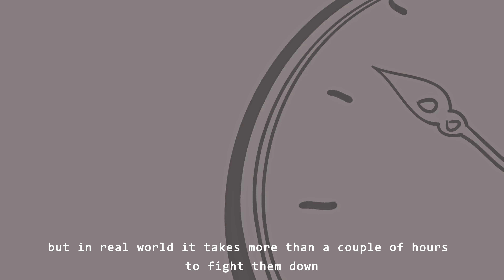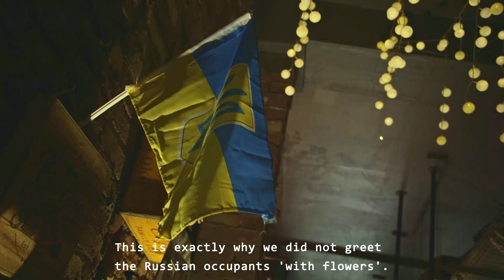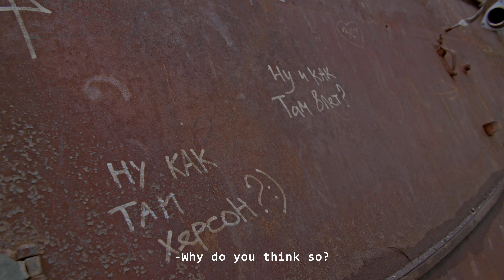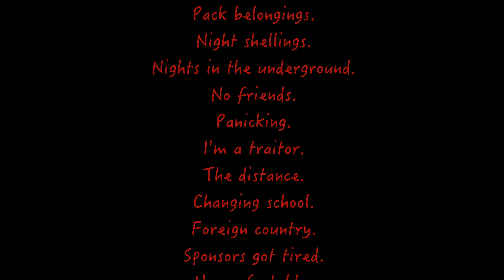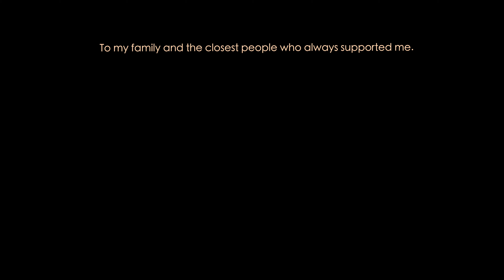AWAY/ a documentary short by Margaryta Zheltobriukh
Let's imagine evil attacking innocence. Like games or films about superheroes fighting aliens, who want to invade the planet?
But in a real world it takes more than a couple of hours to fight them down.
And well... Games are fine. So are films. The real war is not.

[ Уявімо, що зло атакує невинність. Як в іграх чи фільмах про супергероїв, які борються з прибульцями, що хочуть захопити планету?
Але в реальному світі боротьба з ними займає більше, ніж пару годин.
І що ж... Ігри - гаразд. Фільми теж. А от справжня війна - ні. ]

A documentary short about children refugees who are coming to the UK in search of safety.
Was that a small interesting journey?
Or was that a lifelong trauma?
What is it like to be a refugee child?

[Документальний короткометражний фільм про дітей-біженців, які приїжджають до Великобританії в пошуках безпеки.
Чи була це маленька цікава подорож?
Чи це була травма на все життя?
Як це - бути дитиною-біженцем?]

by Margaryta Zheltobriukh

Filming Crew
DOP| Annamaria Oloieru
Sound| Sonya Portianskaia
1st AD| Szymon Grochal
1st AC| Ted Brady

Production Team
Music/Sound Design| Luka Volodin
Animation| Artem Sakhan
Voice Recording| Viktor Tkachenko

Footages:
Ukraine Hilfe Berlin Charity
Marta Yanushka
Anastasia Obyvzenko
Mykola Scmundyr
Kyrylo Tkachenko
Anastasiia Petruk

Special Thanks to:
Sawmill Cafe
51-53 W Ham Ln, London, E15 4PH
Dnister Restaurant
300 Romford Rd, London E7 9HD
Mriya Restaurant
275 Old Brompton Rd, London SW5 9JA